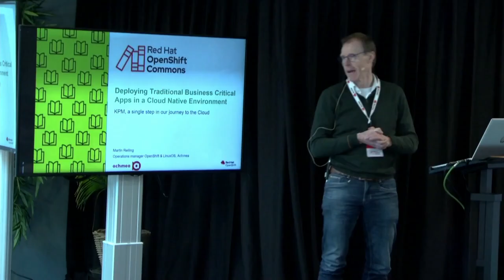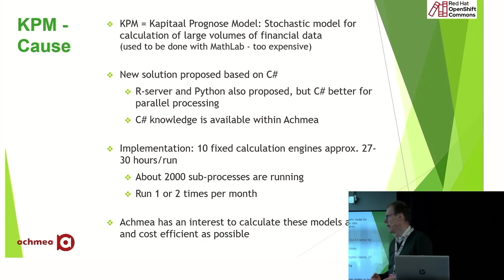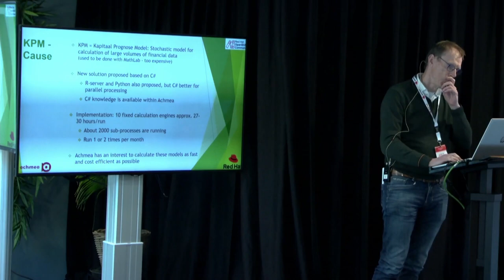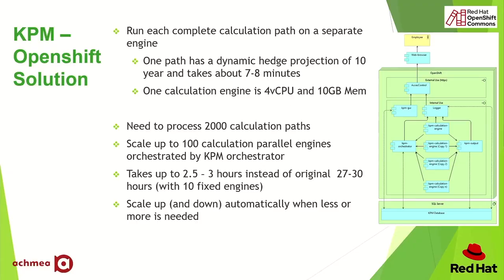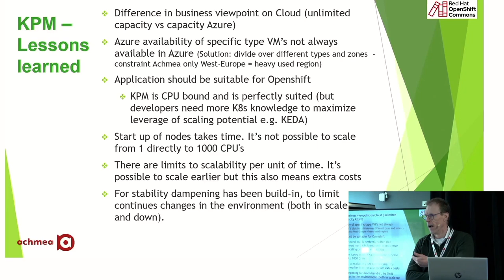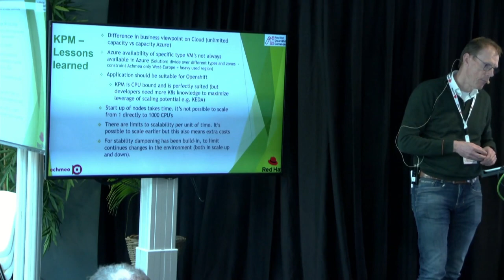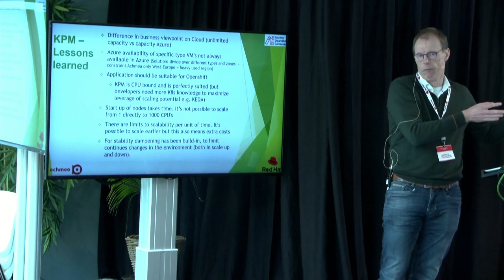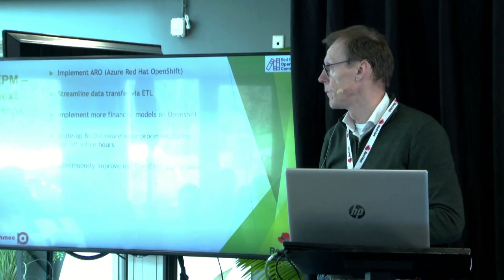OpenShift Commons, Amsterdam 2023: Deploying Traditional Business Critical Applications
Martin Reiling (Achmea) speaks about the best practices and pitfalls of migrating traditional business-critical workloads to a cloud native environment.